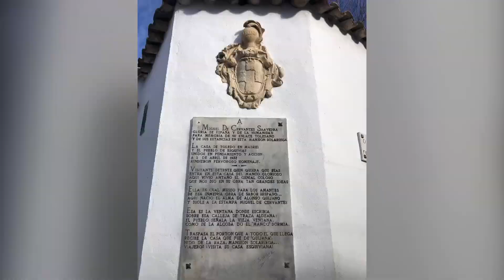Esquivias - Toledo - Castilla-La Mancha 🇪🇸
La Villa Realenga de Esquivias, municipio en la provincia de Toledo, dentro de la comarca de La Sagra Alta.

La localidad es reconocida por su estrecha relación con Miguel de Cervantes. El célebre escritor contrajo matrimonio el 12 de diciembre de 1584 con Catalina de Salazar y Palacios en la iglesia parroquial de Nuestra Señora de la Asunción de Esquivias. Durante su estancia en la villa, Cervantes residió en una casa que hoy se ha convertido en la Casa-Museo Miguel de Cervantes, donde se exhiben ediciones de sus obras y documentos que evidencian la existencia de personajes reales que pudieron inspirar a figuras de “Don Quijote de la Mancha”. ￼

Pasear por las calles de Esquivias permite descubrir su patrimonio histórico, con casas blasonadas y edificaciones de interés como la Casa de Catalina de Palacios, la Casa de los Ávalos y la Casa del Mayorazgo de los Quijada, una casa palaciega del siglo XVI. El Ayuntamiento de Esquivias, situado en la Plaza de España, es un edificio del siglo XVIII de estilo barroco con tres plantas y un torreón. Este edificio fue lugar de hospedaje del escritor Azorín durante sus visitas a la localidad. ￼￼

Esquivias ofrece una combinación de historia, cultura y literatura, brindando a los visitantes la oportunidad de sumergirse en el ambiente que inspiró a Cervantes en la creación de su obra más emblemática.